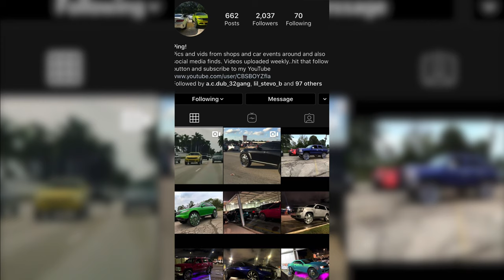Whoispingpong: linny j mlk show 20 ep 5